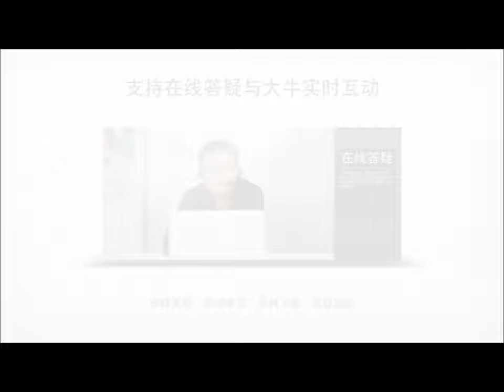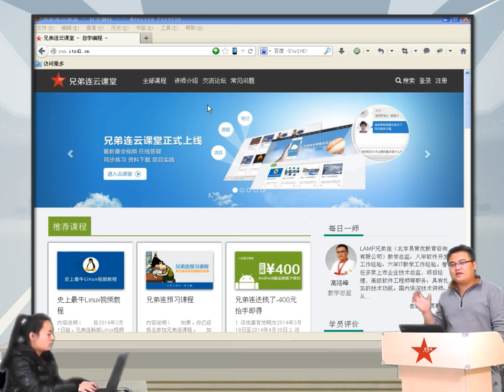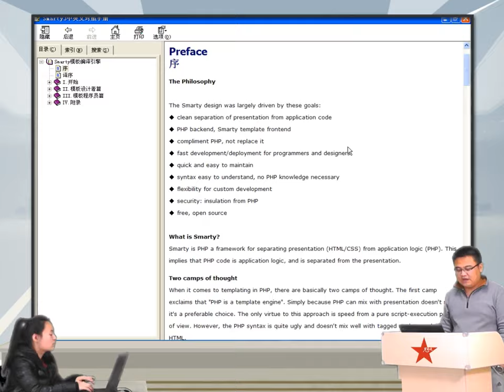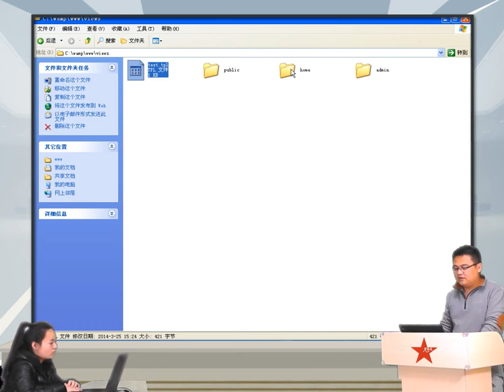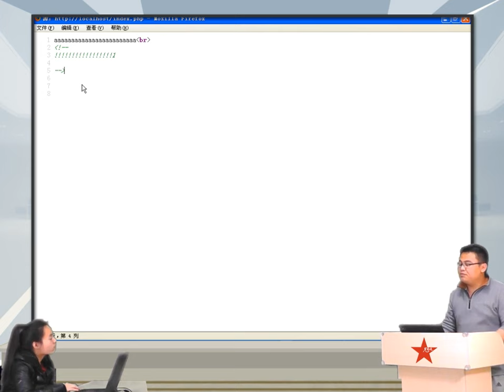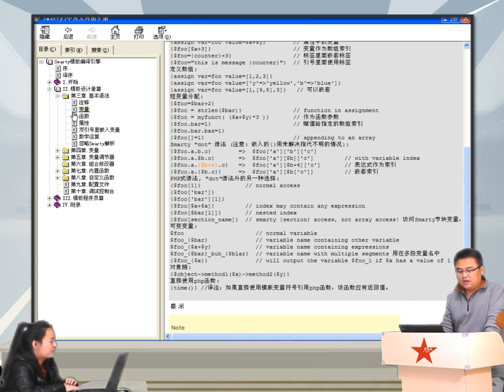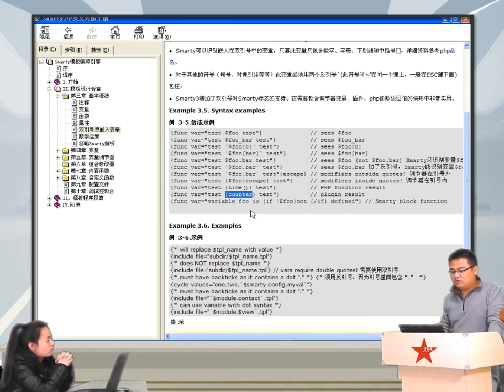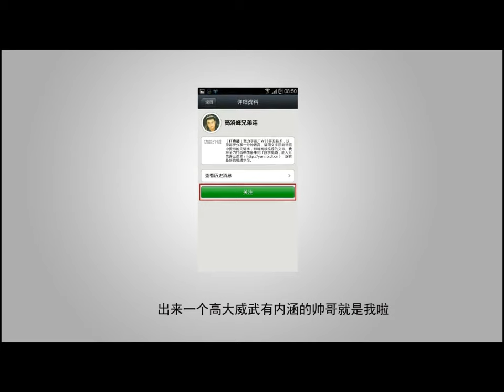2014兄弟连高洛峰 PHP教程18 3 4 需要学习Smarty的哪儿些内容